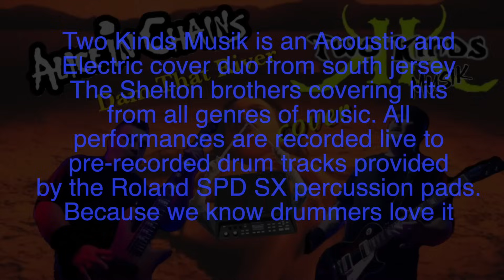alice in chains dam that river cover by two kinds musik #85 (2024)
Here we go back to 1992 and alice in chains release their 2nd album DIRT. Many hits came from this album still popular on rock radio airplay as well as streaming. There are so many hits on this album to choose from but we decided to do a favorite neither of us have done before. Always loved those AIC eerie harmonies- hope we did it justice.

NOTE: All of Two Kinds videos are recorded live to drum tracks provided by our Roland SPD-SX. Don't hate!